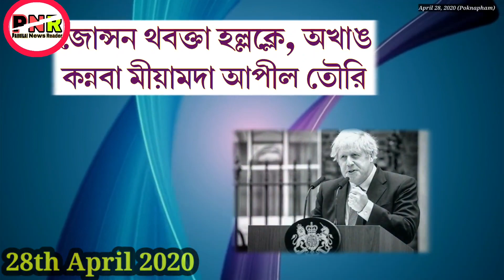Matou tamjaningai oiraba Auto driver || Boris Johnson anaba faduna thabak houkhre || News reader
Background music.

My mobile...

My microphone.